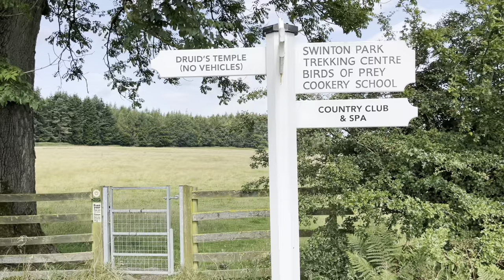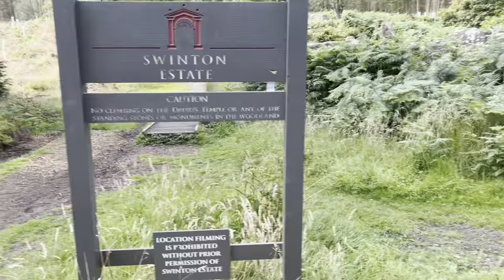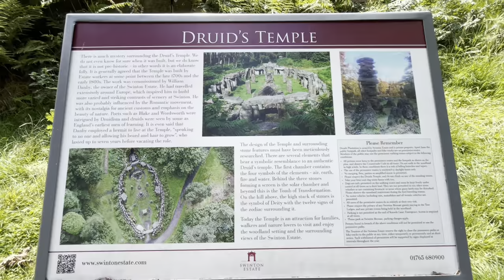ASMR Nature Walk - The Druids Temple - England